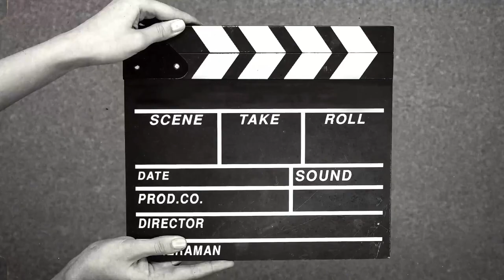checking in at the airport || Aisa mere sath he kyo hota hai || Delhi international airport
Emergency airport
aisa

 Party in the house baby
heathrow airport

airports

emergency

Emergency airport

daily vlogs

family vlogs

airport live

live airport

airport live stream

live airport streaming

airports live

live airports

lax airport spotting

Delhi airport

delhi airport

hindi songs

tseries

bollywood songs

Airport